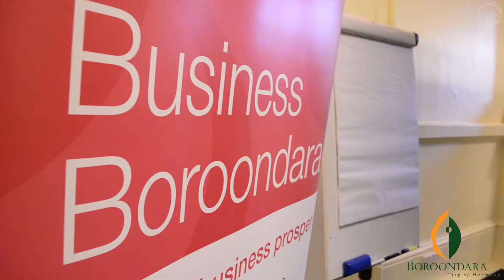Boroondara City Council "Super Networking Night" | Zebrafish Digital Media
The Super Networking Night is a city council initiative to foster human connections in the local small business community.

Ｏ(≧▽≦)Ｏ | ARE YOU A FAN? | Ｏ(≧▽≦)Ｏ

(˘ ³˘)❤ | Social | (´ε｀ )♡
➨ Plu.us (Where you can find all our links!)

Zebrafish Digital Media™ acknowledges the Wathaurong people of the Kulin Alliance as the traditional custodians of the land on which this program was created.